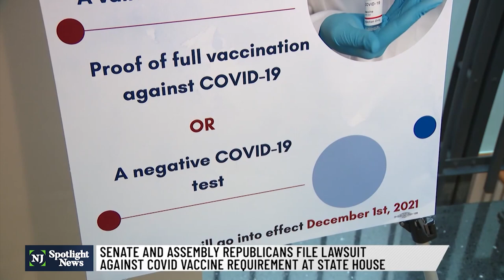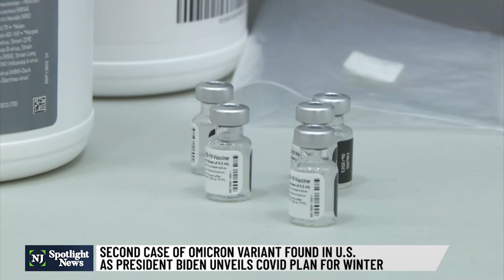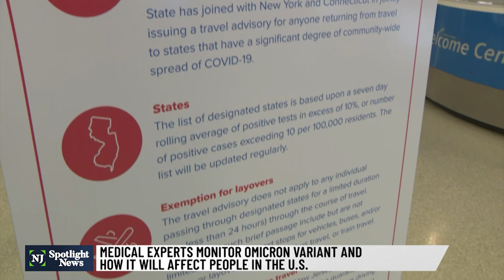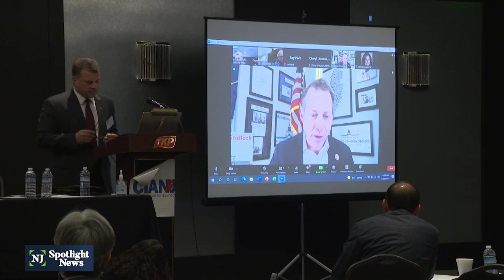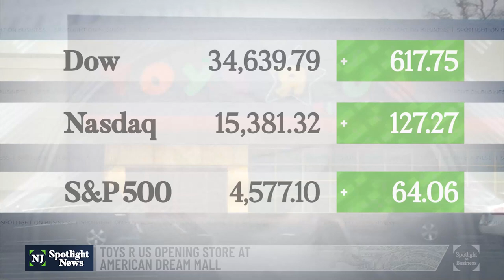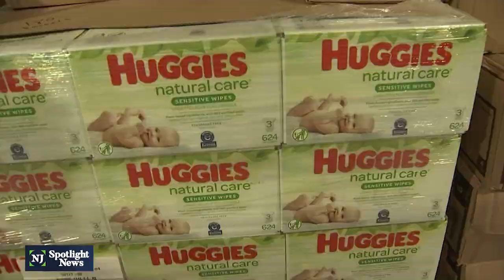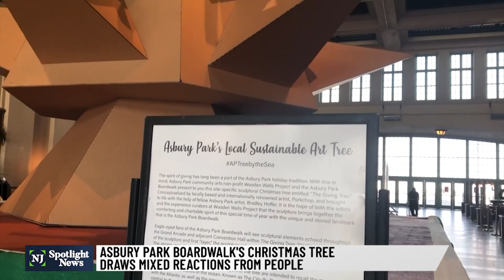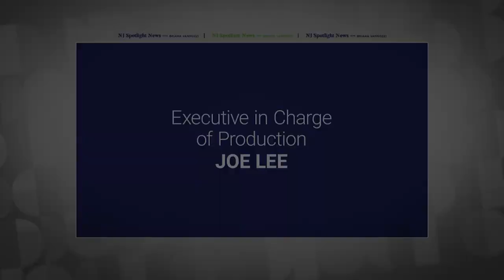NJ Spotlight News: December 2, 2021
We bring you what's relevant in New Jersey news, what's important and our insight. Watch as the NJ Spotlight News team breaks down today's top stories.